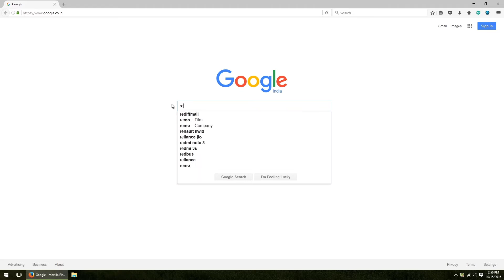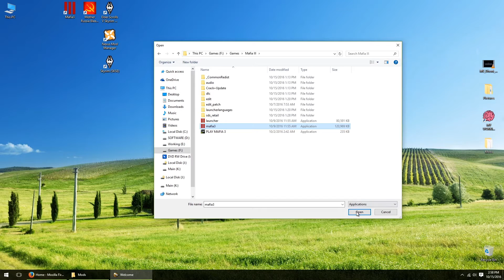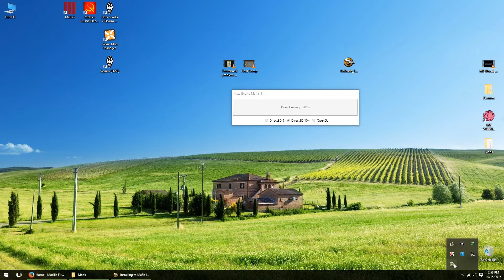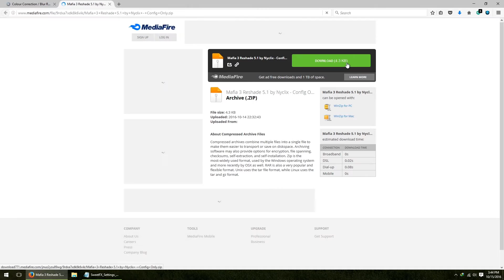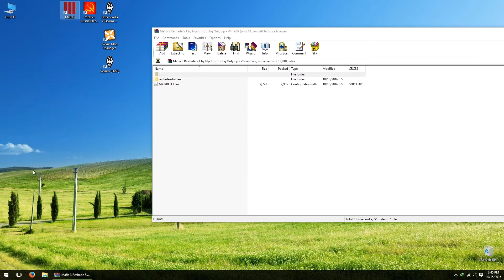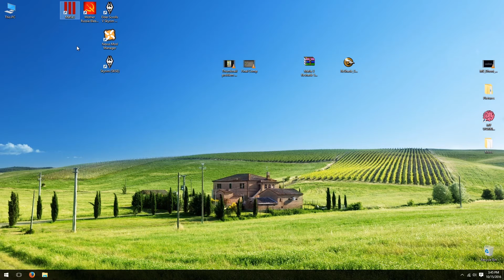Mafia 3 Graphics improvement mod install easy way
How to install Mafia 3 Graphics Mod for remove blur etc.

1.
2.

greenpolygames
mafia3fix
mafia 3
mafia 3 fix
mafia 3 graphics fix
mafia 3 mods fix
mafia 3 mods
mafia 3 graphics improvement
mafia 3 blur fix
mafia 3 mods install
mafia 3 mods install easy way
mafia 3 better graphics
mafia 3 graphics improvements
mafia 3 pc fix
mafia 3 pc mods
mafia 3 pc graphics fix
mafia 3 mods
How to fix mafia graphics
How to Fix mafia 3 Blur
mafia 3 fix
mafia fix
mafia graphics fix
mafia mods
mafia error
mafia cool
mafia solo
mafia fix pc
mafia 3 fix pc
e3,graphics,xbox one,trailer,pc games 2016,mafia 3,ps4,lets play,mafia iii,reshade,mods,sweetfx